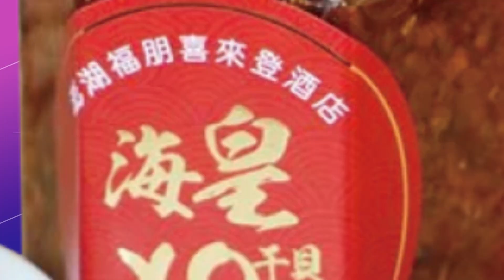【每日必看】染Omicron無感 美研究:逾半數確診者不知染疫｜魚鷹機故障不斷 日自衛隊跟進美軍停飛 20220820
0:00 魚鷹機故障不斷 日自衛隊跟進美軍停飛
0:30 染Omicron無感 美研究:逾半數確診者不知染疫
1:04 熱舞太嗨 芬蘭總理接受藥檢求自清
3:08 漲價遊客反而開心? 東京迪士尼逆向操作票價
相關影片: